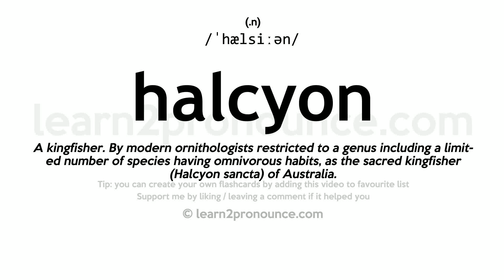Pronunciation of Halcyon | Definition of Halcyon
Halcyon pronunciation | How to pronounce Halcyon in English?
/`hælsiːən/
Meaning of Halcyon | What is Halcyon?
(1) (n.) A kingfisher. By modern ornithologists restricted to a genus including a limited number of species having omnivorous habits, as the sacred kingfisher (Halcyon sancta) of Australia. (2) (a.) Pertaining to, or resembling, the halcyon, which was anciently said to lay her eggs in nests on or near the sea during the calm weather about the winter solstice. (3) (a.) Hence: Calm; quiet; peaceful; undisturbed; happy.
What is Halcyon | Halcyon meaning and definition?